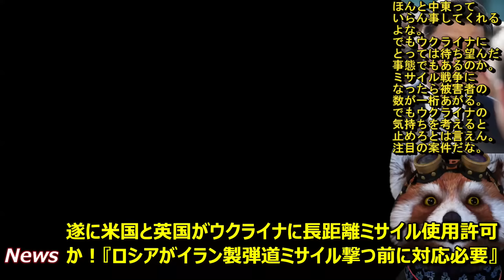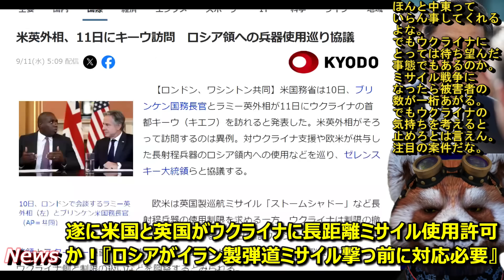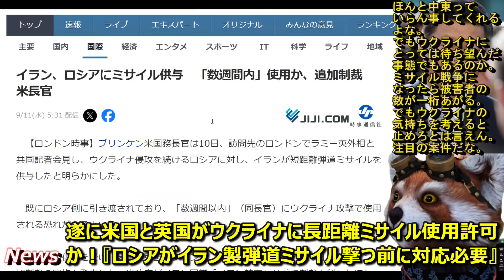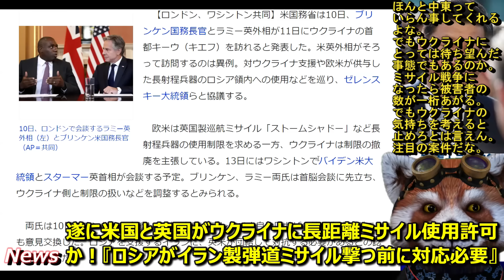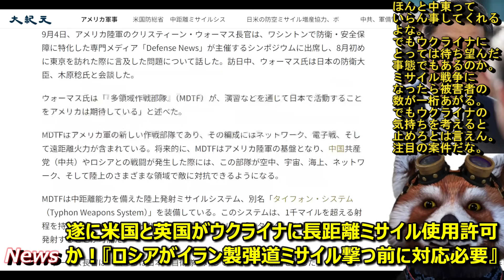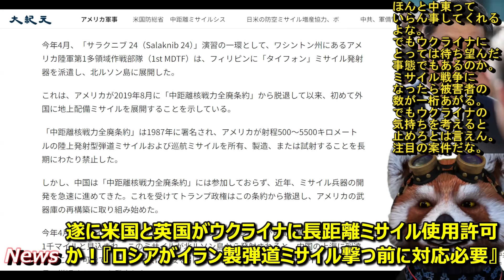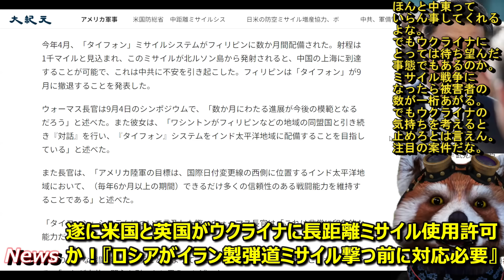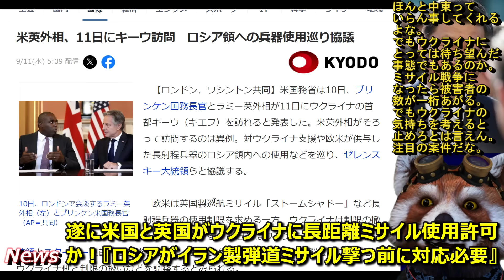【遂に米国と英国がウクライナ軍に西側提供長距離ミサイルでロシア領土を攻撃する許可を出すぞ！『異例の米英外相がウクライナ訪問』】イランがロシアに弾道ミサイルを供与しやがった！全てはこれが原因！『数週間以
■米英外相、１１日にキーウ訪問　ロ領への兵器使用巡り協議

イランがロシアへ弾道ミサイルを供与した事が
この状況を生んだな。。

●編集ソフト
①PowerDirector 20 Ultimate Suite 通常版

●キャプチャ
①avermedia2puls